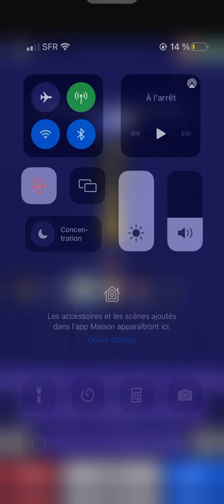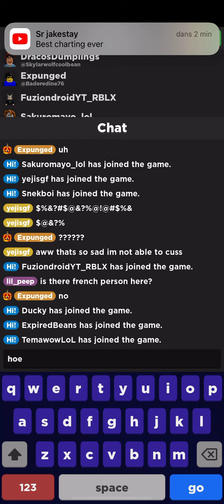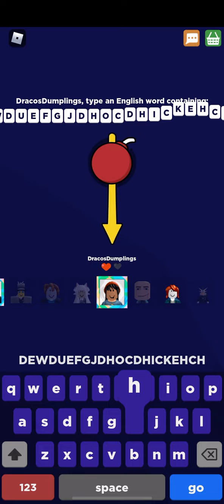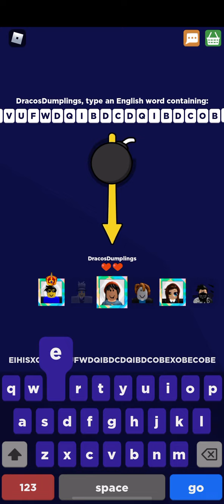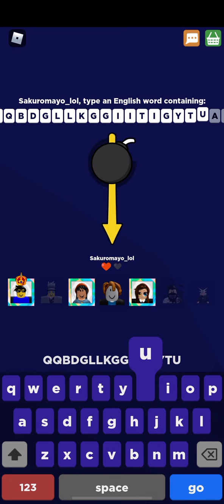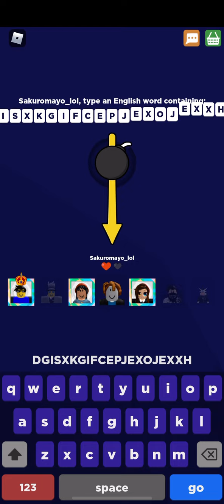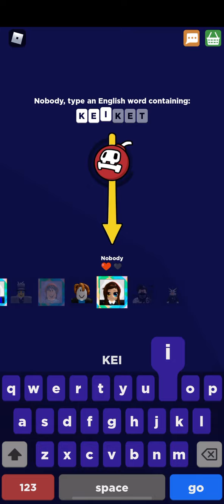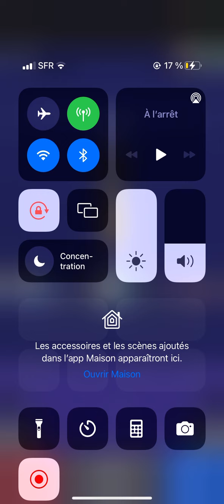Roblox word bomb